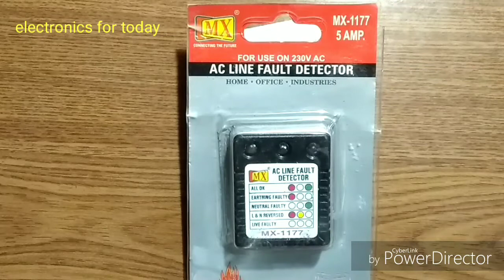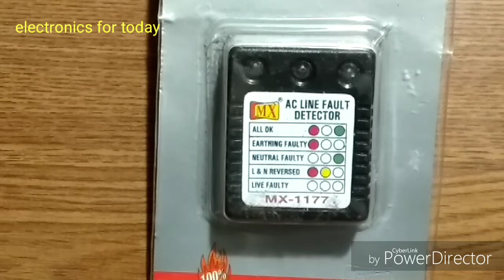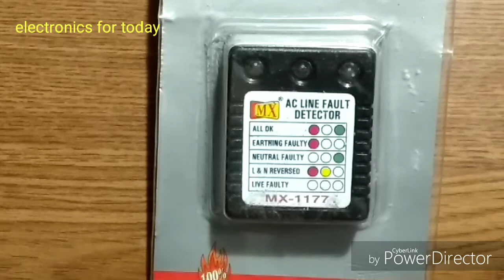Line fault detector |review| लाइन फॉल्ट डिटेकटर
This video is about mx line fault detector.
This detector will show you all fault existing in your main line,room line.This is easy to carry it any where.
Buying link
Line fault detector

Microtek 5kw stabilize r
Accurex home protector single phase=
Three phase home protector=
LED TV stabilizer 32 inch=
TV stabilizer upto 47 inch=
TV stabilizer upto 72 inch=
Refrigerator voltage stabilizer Vg50=
Air condition stabilizer
1.5 ton=
2 ton=